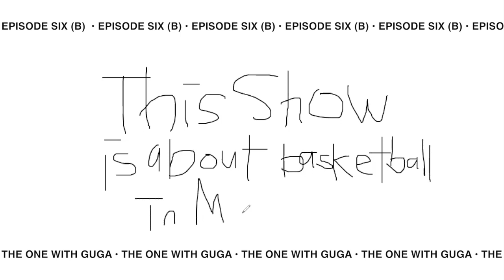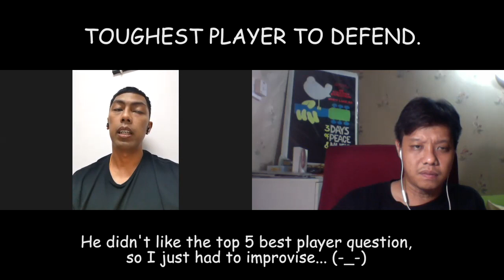This Show is About Basketball in Malaysia - 6(b)/12 (Abi Guganeswaran)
In this podcast series, we interview the legendary Ex-National player, Abi Guganeswaran and on everything we can think of about basketball sport / culture in Malaysia.

This is part 2 of the interview.

This show is brought to you 'with little to no budget'.